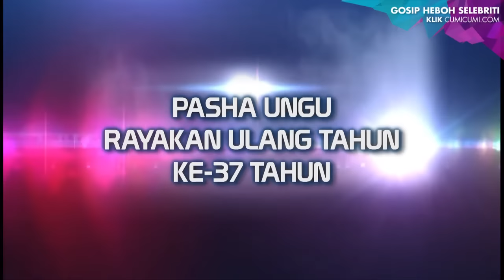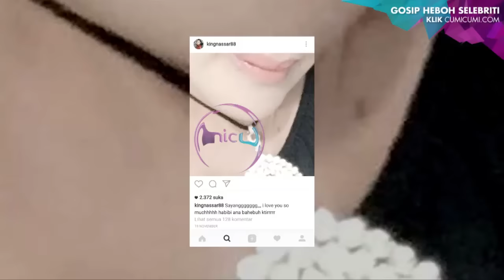Kejutan Ulang Tahun Pasha ke-37 - WasWas 28 November 2016